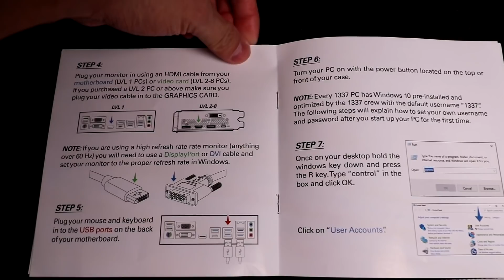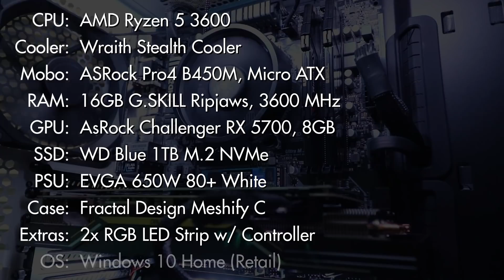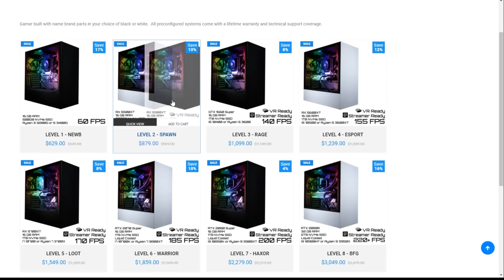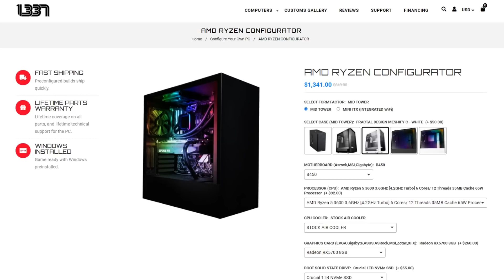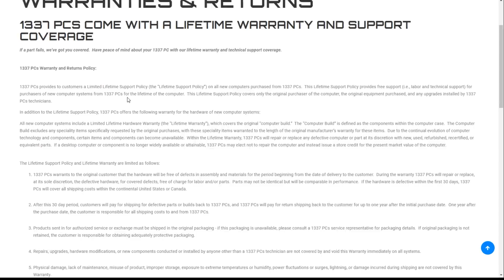Are PREBUILT Gaming PCs Worth It?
UPDATE: 1337PC have all of a sudden stopped responding to all calls and emails. DO NOT ORDER FROM THEM, use this video as a guide on how to do an analysis of pricing for other prebuilt companies, and as seen here, BE WARY of custom prebuilts during this time of crazy PC part pricing and availability, even if it's from a company that's been around for years.

Learn more about the Modmic Wireless and other Antlion Audio products

The PC shown in the video was sent by 1337PC for review. As per all reviews on the channel, opinions expressed are solely my own with no bias. No direction was given by 1337PCS or any other parties and they were given no preview of this beforehand.

Timestamps:
00:00 Intro
01:42 Unboxing and Impressions
06:21 Build Specs
07:52 Benchmarks
09:25 Price Discussion
16:08 Conclusion

Mailing Address:
Danny Le

Gear/Hardware/Peripherals I have used and can personally recommend found on my Kit profile: